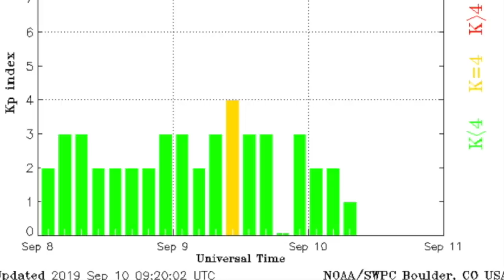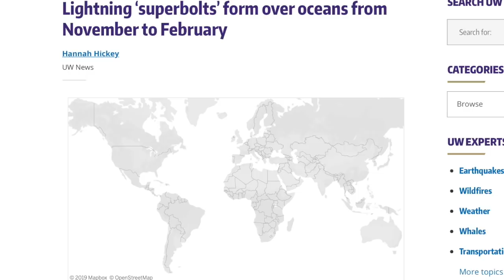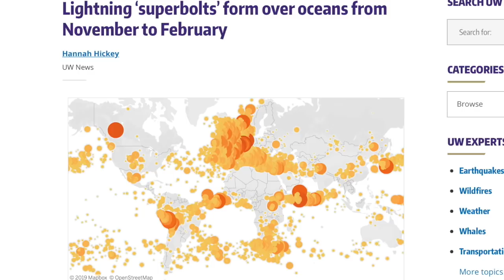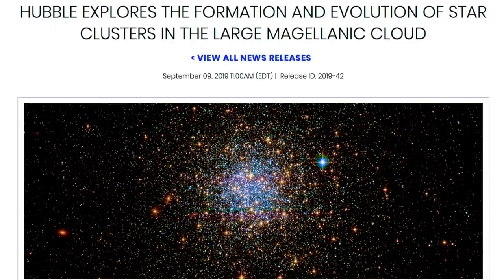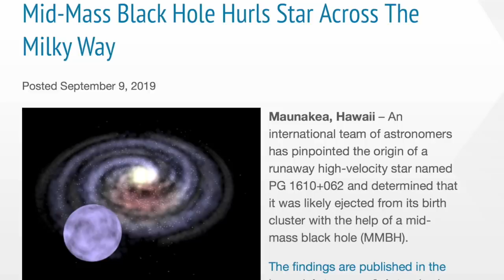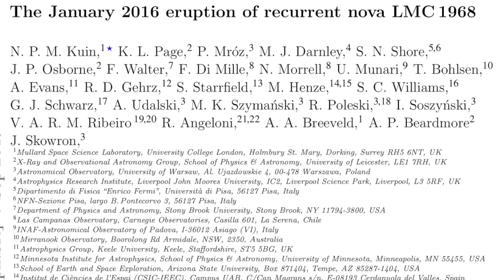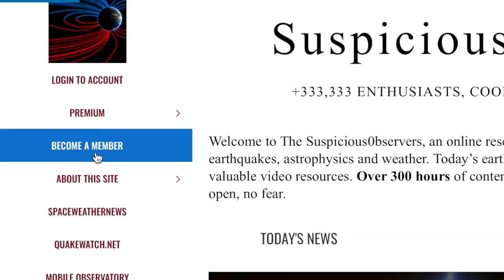Recurrent Nova, Titan Explosion Lakes, Polar Vortex | S0 News Sep.10.2019